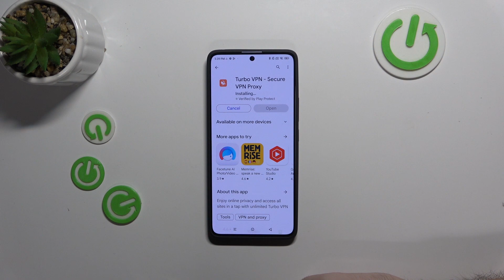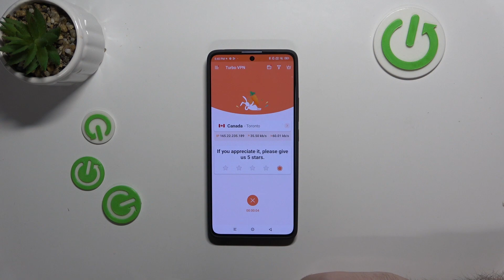How to Connect to VPN on Redmi Note 13 - Change VPN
Find out more info about Redmi Note 13:
Hi! Learn how to enhance your online privacy and security by connecting to a VPN and adjusting VPN settings on your Redmi Note 13. In this tutorial, we'll walk you through the steps to establish a VPN connection and explore options to change VPN settings to suit your preferences. Follow our steps, install the Turbo VPN app and change VPN on your device.

How to connect to VPN on Redmi Note 13? How to change VPN on Redmi Note 13? How to install Turbo VPN On Redmi Note 13? How to use Turbo VPN on Redmi Note 13??